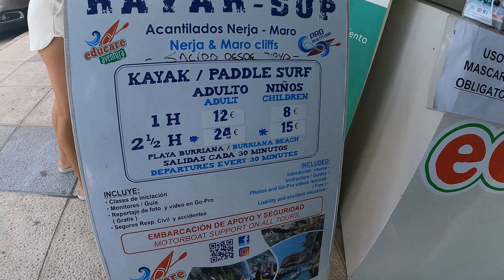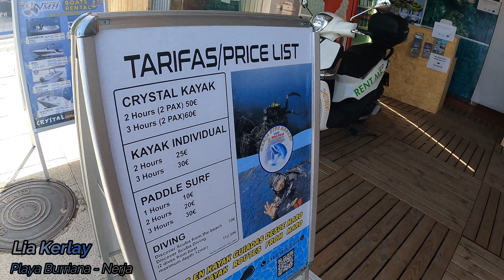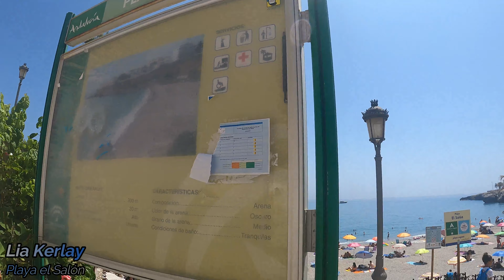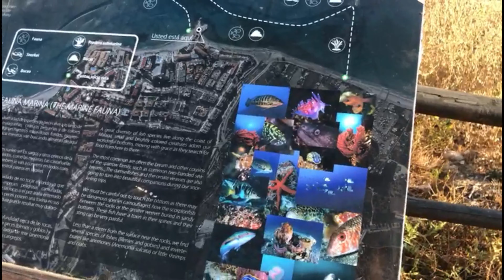🏖 5 PLAYAS DE NERJA 🏝 | Nerja - Málaga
En este video te muestro 5 playas de Nerja, ubicadas cerca del BALCÓN DE EUROPA. Aguas Frescas y cristalinas con un oleaje perfecto para llevar a tus hij@s y pasarla de maravilla buceando o realizando algún deporte acuático; o si no, puedes pasarla acostado en la playa bronceándote y disfrutando del sol ☀. Cerca de establecimientos de comida y bebida. Disfruta de Nerja y sus playas.

Artist: Konac
Song: Sanctity
Konac

ℹ
Escríbeme para saber desde donde te encuentras y poder participar activamente con sugerencias y experiencias.